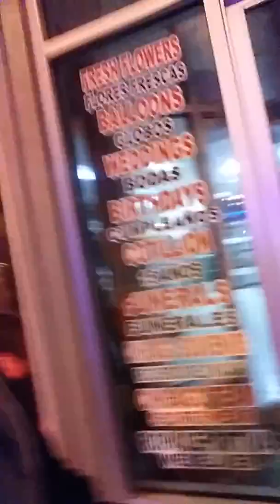Walking through the hood MS-13 might be around